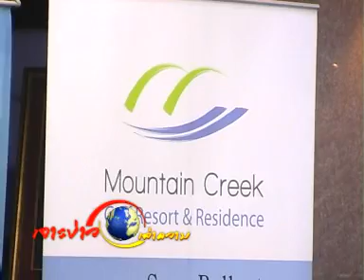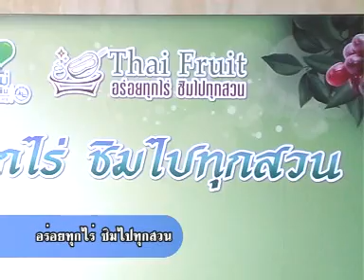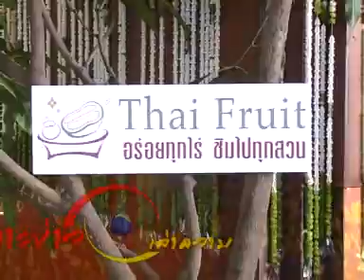เจาะข่าวเล่าความ 220554 เบรค 4-2.wmv